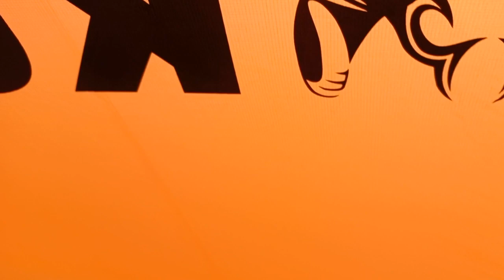Solo Wild Camping - On The Edge in The Scottish Borders.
I've been looking at camping here since late last year, but it's a pitch that needed favourable weather conditions to make it enjoyable, so I bided my time until a few days ago.

Tent Used:
DVS - KUIU 'Mountain Star'